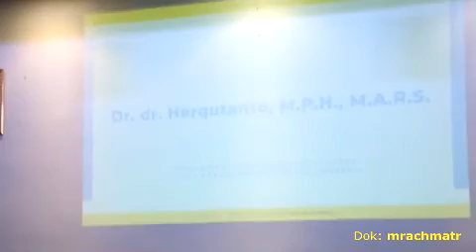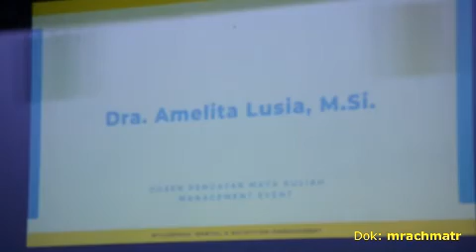Sambutan Pimpinan Rumah Sakit UI dan Program Vokasi pada acara Hospitalkui 2019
Pembukaan acara Hospitalkui 2019 dimulai dengan sambutan pimpinan rumah sakit UI dan Program vokasi Ui pada hari rabu pagi (24/04) di aula Rumpun Ilmu Kesehatan (RIK) Kampus UI Depok.